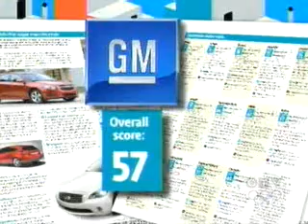Subaru & Honda score best in Consumer Reports Testing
Consumer Reports rates Subaru & Honda as the best for producing the most reliable and highest quality vehicles for 2010 model year. GM and Chrysler are at the bottom, while Toyota slipped to 3rd.